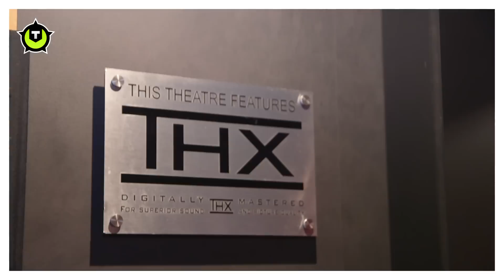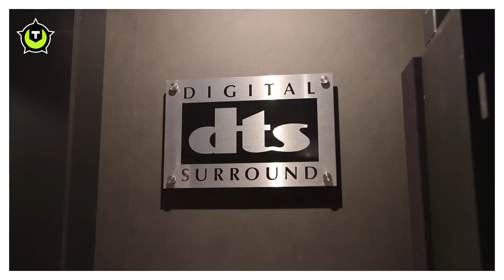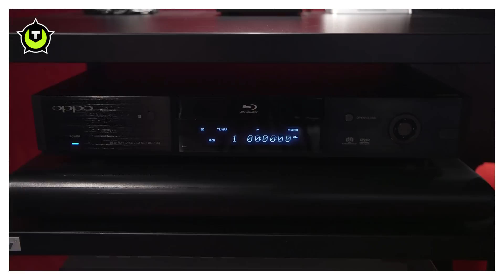Gathering of the Tweakers - De Thuisbioscoop van HTip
Philip, op Tweakers beter bekend als HTip, zocht samen met zijn vrouw jaren naar de perfecte woning om een thuisbioscoop te kunnen bouwen. Ergens in België vond hij uiteindelijk een plek om zijn ultieme droom te verwezenlijken. De Chamber of Dreams, zoals Philip zijn thuisbioscoop zelf noemt, kostte jaren van arbeid.

De ruimte is met de hulp van een specialist akoestisch geoptimaliseerd, met een speciaal plafond en een projectiewand die basstraps herbergt. Er werd een speciale stroomgroep aangelegd, met een stroomgenerator om alle apparatuur van stabiele stroom te voorzien. Sinds kort heeft Philip al zijn componenten, de subwoofer en overige luidsprekers, op speciale dempingsplaten geplaatst, die resonanties dempen en rfi-straling elimineren.